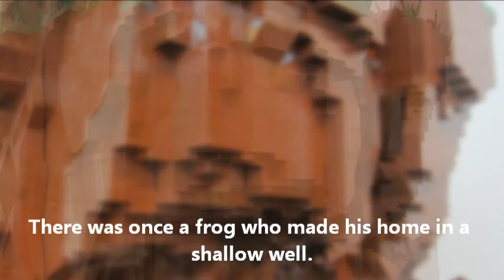The Frog In The Well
There was once a frog who made his home in a shallow well. One day he met a turtle from the East Sea.
"I'm extremely happy!" the frog told the turtle. "When on the ground, I would leap up and down the railing of the well. When I'm tired, I would rest on the broken bricks."
"Back in the water, I would swim with only my head above the surface. When I walk in the mud, I would bury my feet. I look back at the worms, crabs, and tadpoles who share my well. They can't be as happy as I am."
"The pool of water belongs to me because the well is mine. This is the greatest pleasure!" the frog said proudly. "You should come visit me some time!"
The turtle went with the frog to the shallow well. Lifting his right foot, he tried to enter the well. But it got stuck even before he could extend his left one, so he leisurely retreated.
Rather amused, the turtle said, "I can't tell you how vast the East Sea is, for it is beyond measure. However, flood doesn't increase its depth the least bit, and drought can't make it lose an inch. Its depth does not change with time, nor does it change with the amount of rainfall. This is its greatest pleasure!"
On hearing the turtle, the frog was dumbfounded.